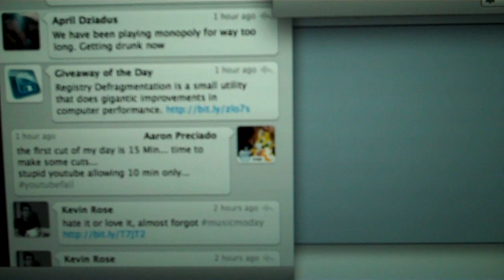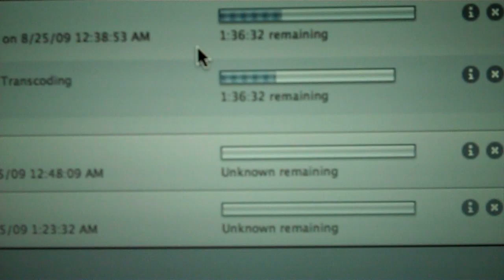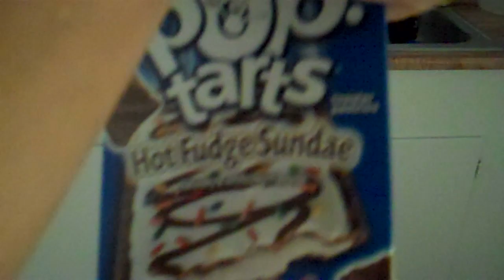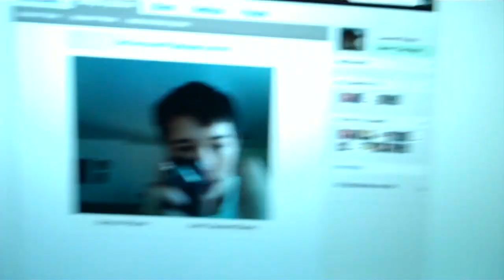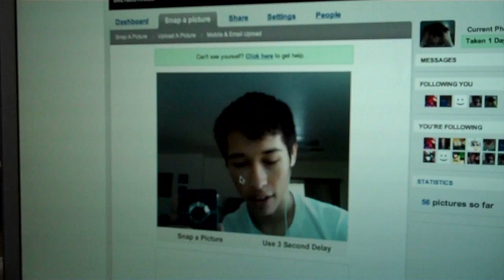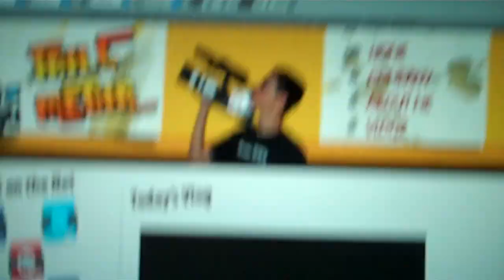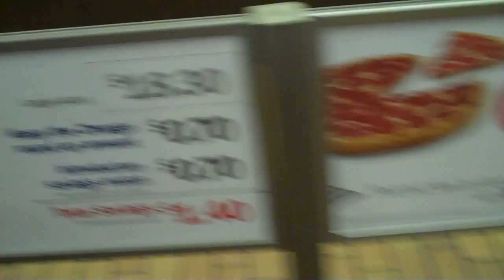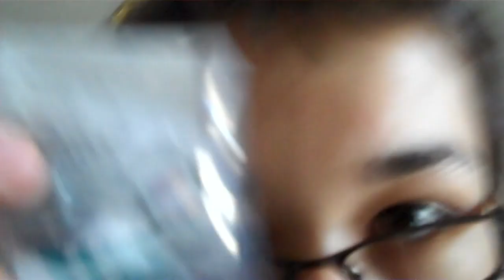Dailybooth Compresses Oggz? (Day 2)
One video a day for 365 Days. Lets see how crazy things get!
Day 2: trying to get the format down... also i finished making my oggz! new video of them up soon! dailybooth 4 life!